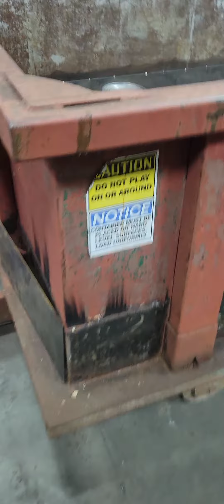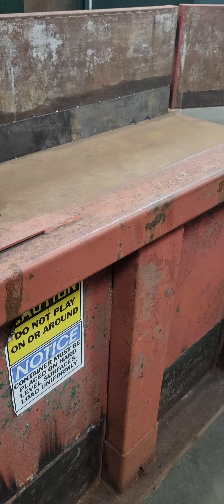World Side Hustles Inspired by joining TRW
Real world inspired Side Hustle Welding follow as I create content at all my Side Hustles